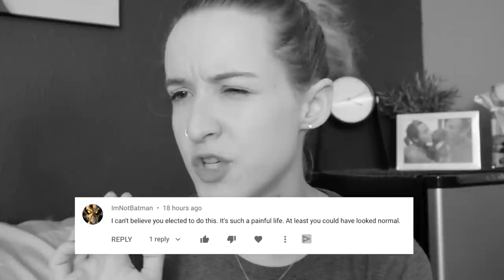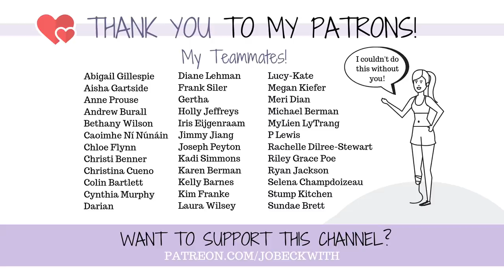Exposing My Own Hypocrisy...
Hi, I'm a hypocrite! Let's talk about how I responded to some recent comments about elective amputation.

Jo Beckwith
3578 Hartsel Drive #615

SUBTITLES //

MUSIC //

INTRO //